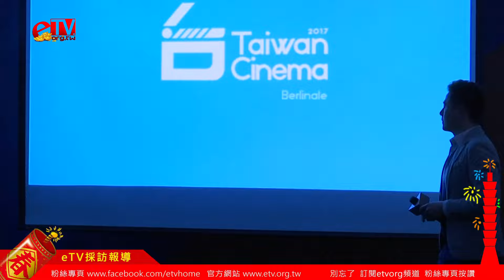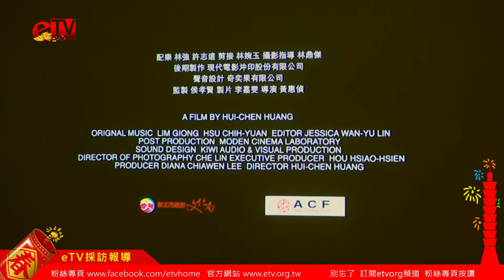前進柏林影展三部電影《日常對話》《不即不離》《層層摺起的寂寞》花絮